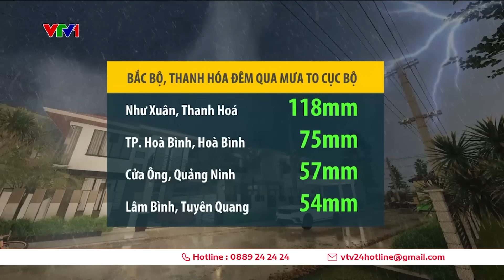Hôm nay miền Bắc mưa giông, Nam Trung Bộ nắng nóng gay gắt kéo dài | VTV24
Từ ngày 16-18/8, miền Bắc chỉ còn mưa rào rải rác, cục bộ có mưa to, thời tiết mát mẻ. Từ khoảng 19/8, miền Bắc có thể tăng mưa trở lại.